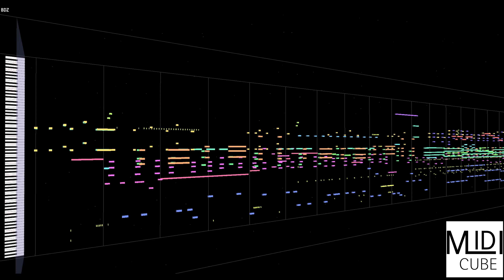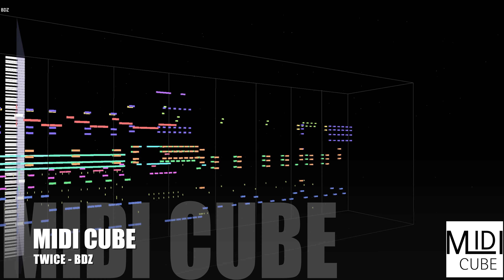【MIDI Full Cover】트와이스 (TWICE) - BDZ | MIDI CUBE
★ You can download available MIDI in -